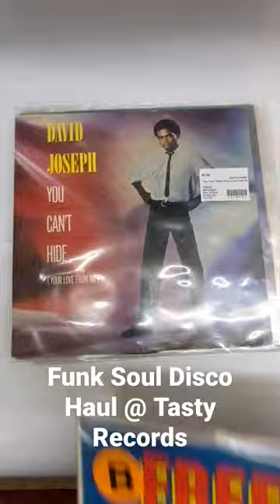Too many to fit on the short! some absolute classics in here though.